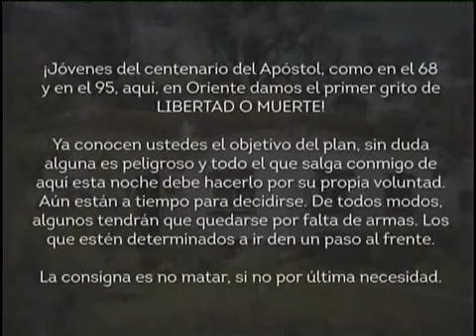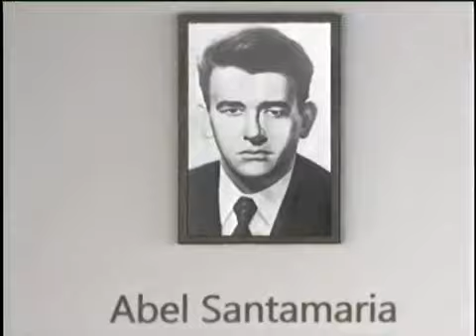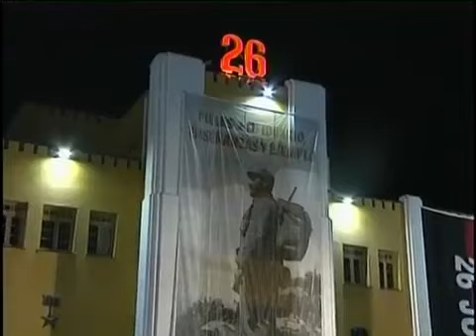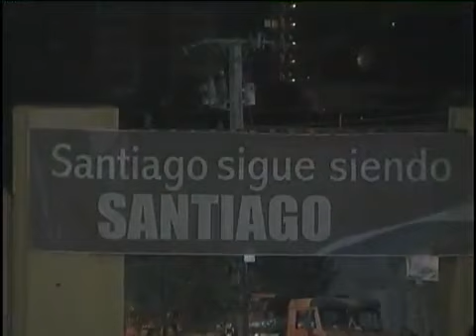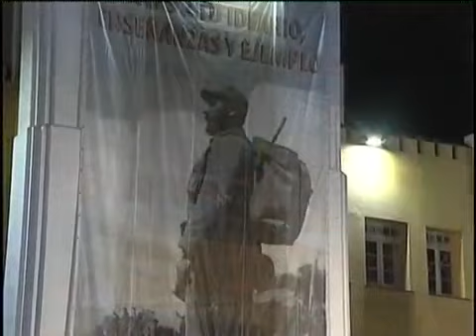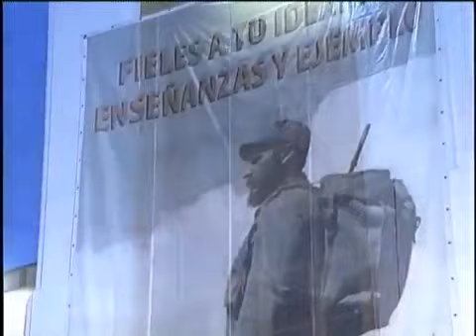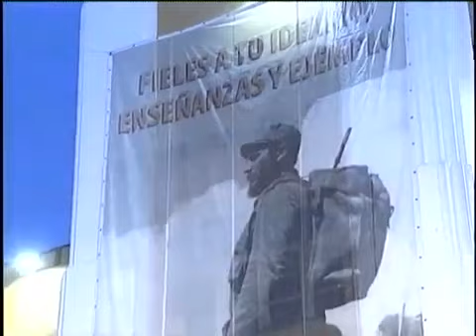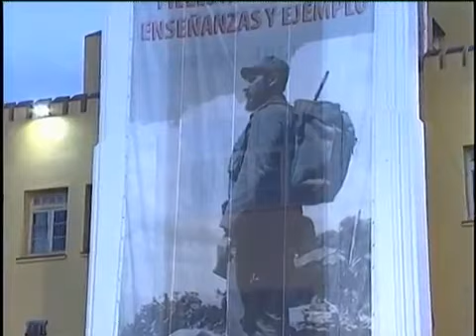Acto Político Cultural por el 26 de Julio en Cuba